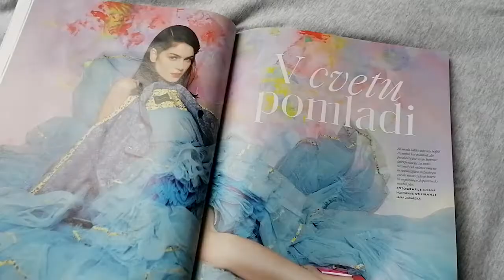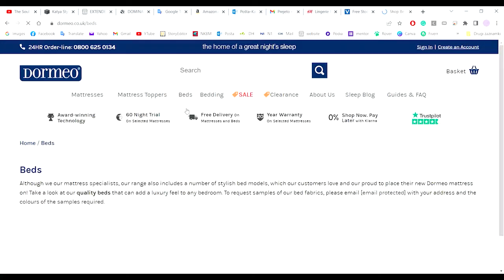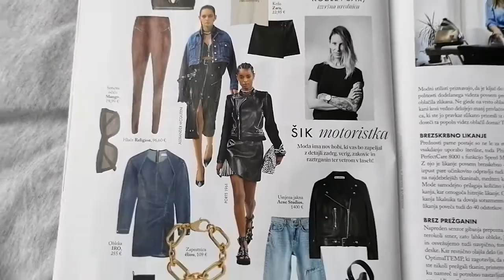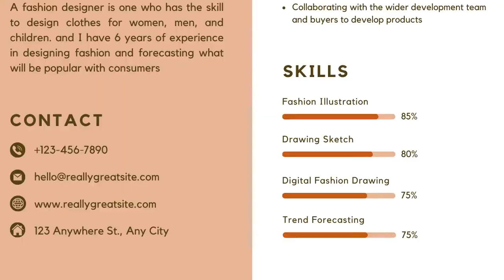Become a Fashion Stylist no Matter What S1 E7: Everything about Internships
In this week`s episode of Become a Fashion Stylist no Matter What I share everything you need to know about doing a fashion styling internship.

I talk about why should you do one, all the benefits that experience can bring you, where to find your internship, how to apply, how to form your CV and cover letter, what you will learn and how to excel at your internship so that you maximize the chances of landing a paid position.

Let me know if you have any questions or struggles in the comments below!